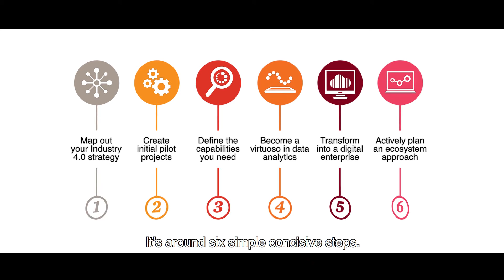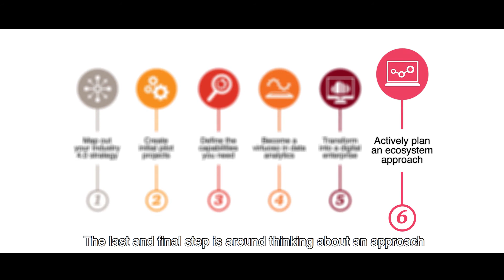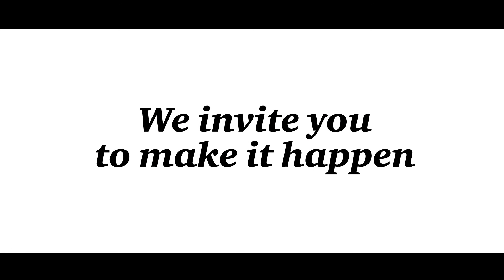PwC - PwC - Industry 4.0: Blueprint for digital success (ENG subs)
To fully utilize potential IoT opportunities and gain or retain first-mover advantage, top management commitment and implementation investments are required. Based on hundreds of transformation projects, PwC has defined a 'Blueprint for digital success' . With six practical steps PwC can help companies move from strategy to execution and win in the exiting world of IoT!